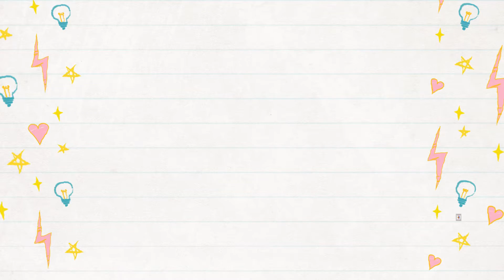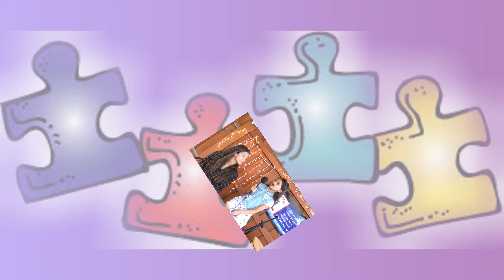Autism Talk , Hosted by Elise & Charlie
Autism Talk
Stuffed Ink to help
bring awareness to
the actions and emotions
of Autistic kids. So First
Responders can reconize
and identify them.